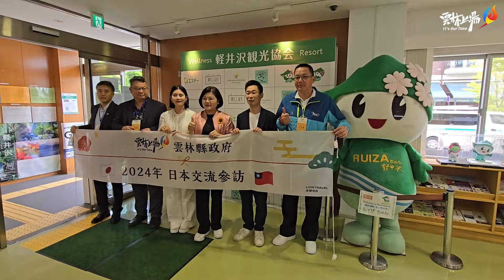張麗善縣長率隊考察日本輕井澤 雲林觀光接軌國際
縣長張麗善2日帶領縣府團隊、雲林縣觀光協會成員考察日本長野縣及群馬縣觀光產業，縣長張麗善表示，雲林縣山、海、平原觀光資源豐富，此行盼汲取日本長野縣、群馬縣觀光產業發展經驗，做為雲林觀光借鏡，讓雲林觀光與國際接軌，成為全球熱門觀光景點。

縣長張麗善2日帶領縣府團隊、雲林縣觀光協會成員考察日本長野縣及群馬縣觀光產業縣長張麗善2日帶領縣府團隊、雲林縣觀光協會成員考察日本長野縣及群馬縣觀光產業
張麗善縣長強調，雲林縣有足夠條件跟世界接軌，此行走訪日本唯二獲得國際慢城認證其一的群馬縣前橋市赤城地區，及國外旅客到日本長野縣必訪的輕井澤等景點參訪，與日方及在地觀光協會深度交流，讓雙邊文化、觀光有更密切之合作，提升雙邊民眾旅遊與交流，也讓雲林觀光景點更有量能，吸引更多國際旅客來到雲林縣。

此行走訪日本唯二獲得國際慢城認證其一的群馬縣前橋市赤城地區，及國外旅客到日本長野縣必訪的輕井澤等景點，汲取日本長野縣、群馬縣觀光產業發展經驗，做為雲林觀光借鏡此行走訪日本唯二獲得國際慢城認證其一的群馬縣前橋市赤城地區，及國外旅客到日本長野縣必訪的輕井澤等景點，汲取日本長野縣、群馬縣觀光產業發展經驗，做為雲林觀光借鏡
張麗善縣長指出，縣府積極挖掘雲林縣豐富的天然資源，投入觀光建設、開發景點，無論規劃雲東國家風景區、雲西國家風景區等融合文化、宗教、人文產業、豐富自然資源與多樣化生態，打造國際級觀光軸帶，發展觀光產業。

張麗善縣長說，輕井澤位於群馬縣及長野縣交界處海拔約1000公尺的高原，擁有得天獨厚的自然風光，自古以來更被宣傳為“無屋頂的醫院（天然療養院）”，而其致力於保育自然環境生態、維護傳統文化資產以及推動慢活健康的生活方式，與雲林縣發展觀光目標不謀而合，我們更期許將石壁精準療瘉基地塑造為「無藥而癒森林浴場」。

張縣長一行人今在輕井澤觀光協會陪同下，參訪白糸之瀑、鬼押出園、舊軽井沢銀座通等，了解當地對於觀光推動及經營模式張縣長一行人今在輕井澤觀光協會陪同下，參訪白糸之瀑、鬼押出園、舊軽井沢銀座通等，了解當地對於觀光推動及經營模式
張縣長表示，前橋市田野風光、物產豐富，如同雲林，全日本只有兩個城市取得國際慢城認證，台灣目前有五個鄉鎮獲國際慢城認證，縣府規劃將古坑鄉推向國際慢城，藉由此次台日交流取經國際慢城的經驗，也希望未來能透過國際慢城平台與前橋市進行友好觀光文化交流。

文化觀光處長陳璧君表示，日本的觀光旅遊非常成熟，各縣市皆積極打造觀光特色帶動地方產業，同時也十分重視保育自然景觀與文化遺產與觀光共好共榮，而縣府在張縣長主政下，將文化跟觀光結合在一起，這幾年來的成效卓越，依據《2023年臺灣觀光產業白皮書》數據顯示，雲林觀光產值成長躍升全國Top5 ，證明透過在地文化IP結合觀光的行銷策略奏效！

陳璧君處長說，近年來森林療癒活動愈來愈普及，累積了不少森療在醫學與身心健康的相關學術研究，德國、日本為森林療癒研究最興盛的地方，日本政府1970年設立自然休養林，1982年在長野縣舉辦第一屆全國森林浴大會，自此「森林浴」一詞開始普及化，這也是本次前來取經之意。

陳璧君處長指出，輕井澤是自然氣候得天獨厚的高原，自明治時代以來即是日本最富盛名的避暑療癒勝地，許多皇室成員與知名人士如披頭四約翰藍儂經常造訪，加上歐洲小鎮異國風情的文化特質與自然醫學的健康療癒慢活步調，現已發展成為國際療癒勝地和日本領先的渡假區之一，顯示大自然就是最好的身心靈良藥。

陳處長特別強調，本縣「草嶺石壁森林療癒基地」，經台大實驗林團隊調查證明對民眾身心靈有正向改變效益，更於今年榮獲WBO世界竹組織認證全世界唯一且符合聯合國永續發展目標（SDGs）的「世界竹地標」場域，盼透過這次交流考察，啟動雲林縣古坑跟輕井澤直接觀光互動，也非常歡迎日本民眾來草嶺石壁地區體驗。

雲林縣觀光協會理事長陳宏杰表示，輕井澤是日本非常知名的觀光旅遊景點，在雲林也有很多類似這樣的景點，相信在縣府全力推動，與產官學合作努力，讓雲林觀光愈來愈好，在國際上發光發熱。

張縣長一行人今在輕井澤觀光協會陪同下，參訪白糸之瀑、鬼押出園、舊軽井沢銀座通等，了解當地對於觀光推動及經營模式。